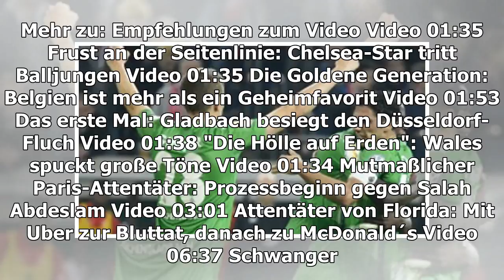Marco Fuchs gibt dir 90 Minuten: "Belgien bekommt Räume"